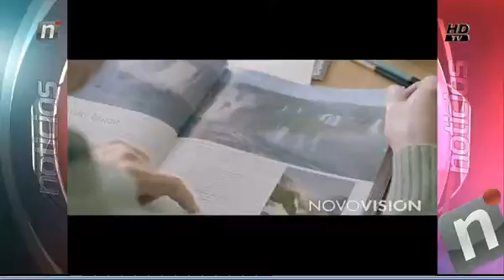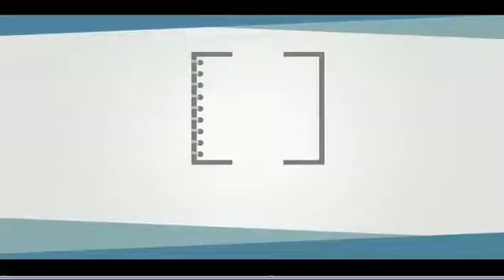NOVOVISION NOTI CENTRAL LUNES 16 MAYO